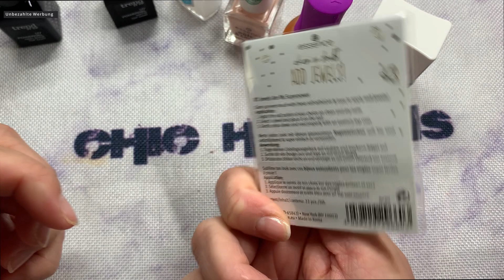💅🏻 Nailart mit dem Marble Effect TC & Essence Sticker💅🏻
Huhu, ich möchte dir heute eine weitere Nailart Variante zeigen. Ich hoffe dir gefällt mein Video. Laß gerne einen lieben Kommentar da, ich würde mich sehr darüber freuen.
LG Alexandra